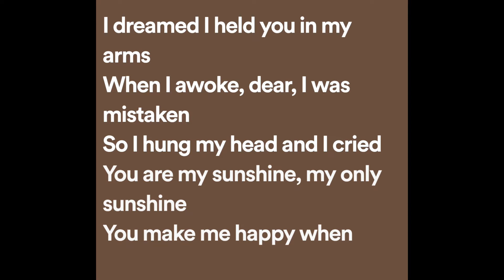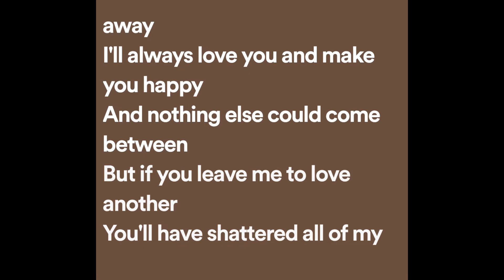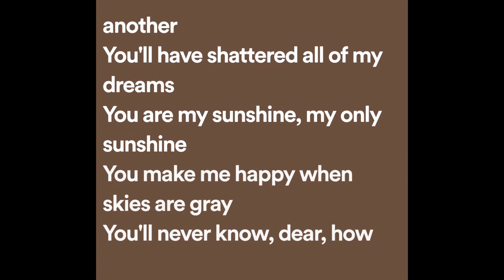Moira Dela Torre - You Are My Sunshine (Lyrics)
You Are My Sunshine Lyrics:

When I awoke, dear, I was mistaken
So I hung my head and I cried

You make me happy when skies are gray

I'll always love you and make you happy
And nothing else could come between
But if you leave me to love another
You'll have shattered all of my dreams